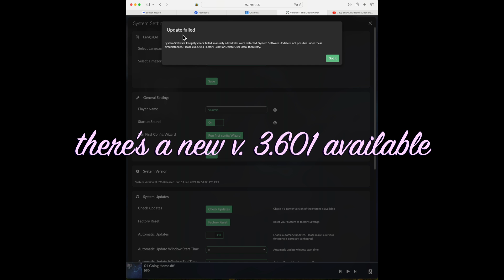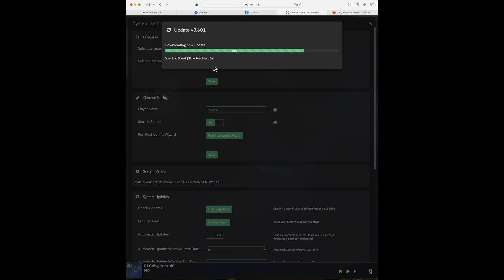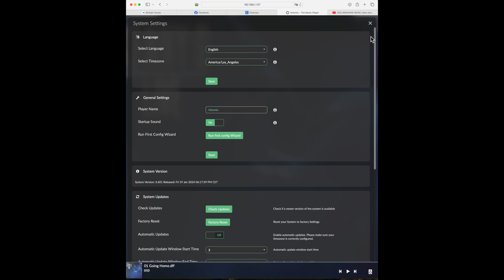Update Volumio with PeppyMeter Plugin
An easy way to update Volumio with PeppyMeter Plugin installed without starting from scratch (new Volumio install).

With a new beta v.3.601, there are a lot of fixed and new updates for RPi5.  So far so good!